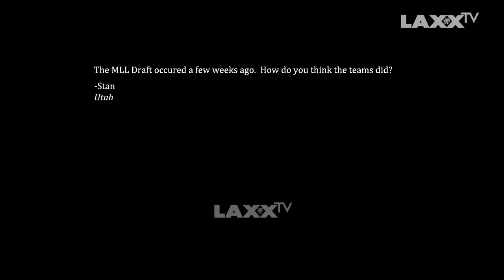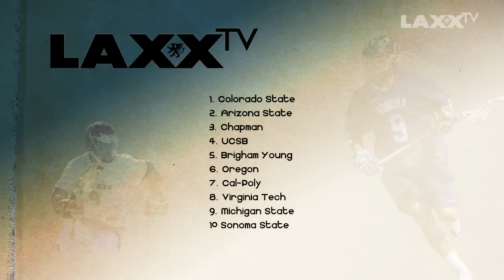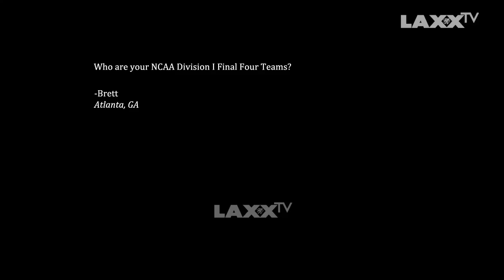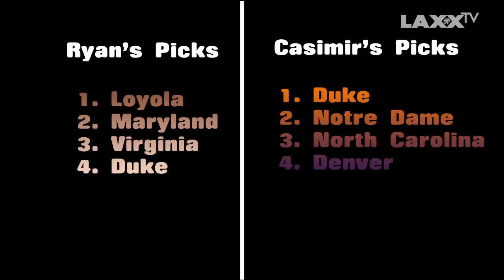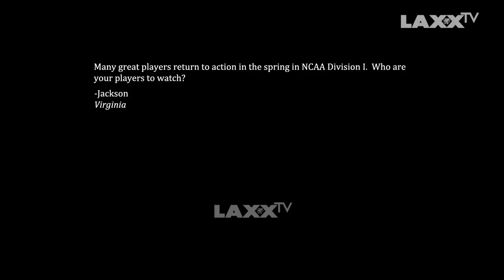BullDodge Episode 1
Bulldodge is a LaxxTV original show focusing on covering lacrosse every week!  This week we hit the MCLA, MLL Draft, and talk about the NCAA Final Four.